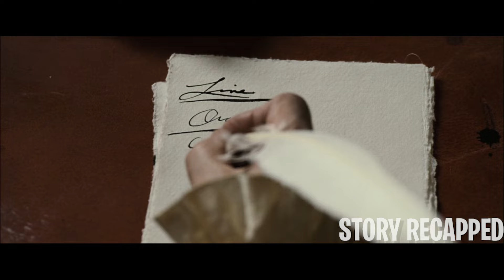Man Collects Beautiful Virgins To Make The Most Powerful Scent